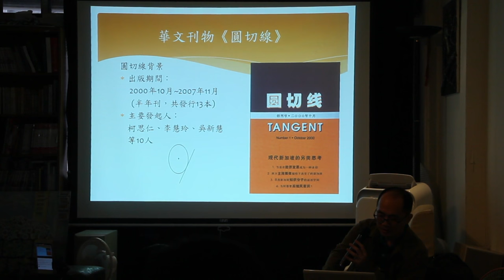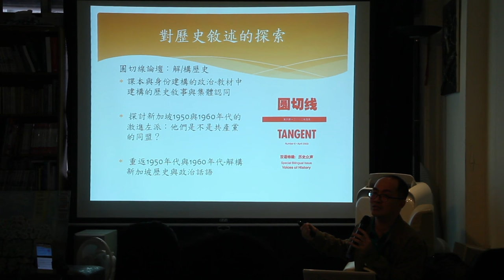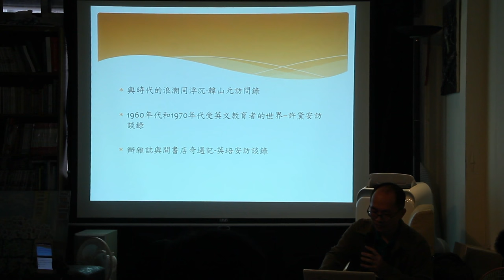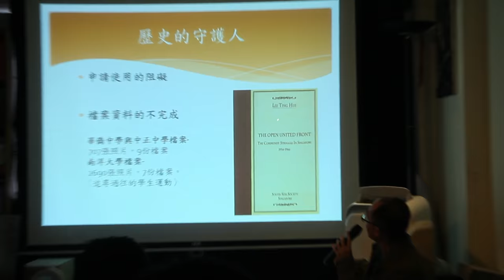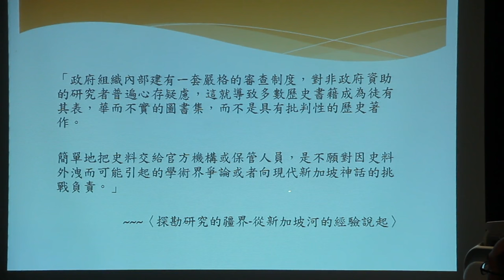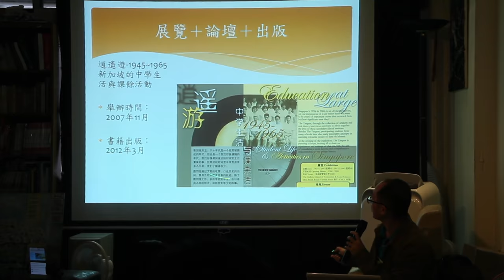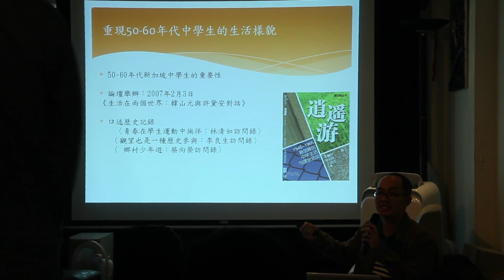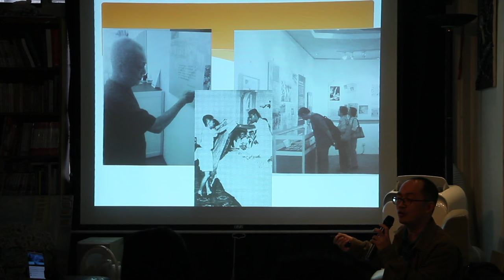Oct 30 2016【新加坡系列】沈豪挺：誰的新加坡歷史？當代新加坡歷史詮釋權的競逐 3/5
【新加坡系列】沈豪挺：誰的新加坡歷史？當代新加坡歷史詮釋權的競逐

共同主辦：政治大學南風四重奏計畫X燦爛時光
時間：2016/10/30 Sun 3:00 pm
地點：燦爛時光東南亞主題書店（新北市中和區興南路一段135巷1號，MRT南勢角站4號出口右轉三分鐘）
講者：沈豪挺
費用：100元

在官方所主導的「標準新加坡故事」裡，主要描繪人民行動黨如何在面對共產黨與鄰國威脅等劣勢，使新加坡成為現代化國家。並對獨立初期的反對運動者，視為有「共產主義」傾向的激進份子，認定其訴求具顛覆意圖且忽略現實。

而近10多年來越來越多的歷史書寫、展覽與劇場演出，企圖重新詮釋被行動黨政府所主導的歷史話語。本次演講，旨在分享新加坡民間群體對於當代新加坡歷史詮釋權的競逐及其意涵。

【講者簡介】
沈豪挺，暨南國際大學東南亞系博士候選人，研究興趣為新加坡左翼華語戲劇、新馬華人研究。

【延伸閱讀】
潘婉明／舐犢遺憾──《星國戀》的流亡敘事及其他